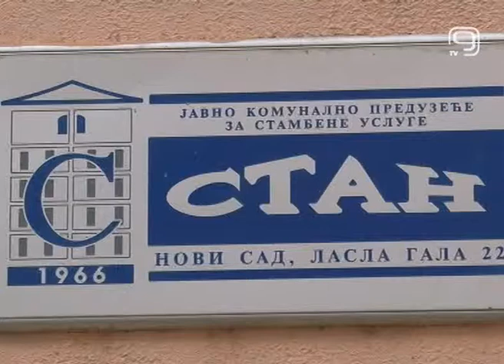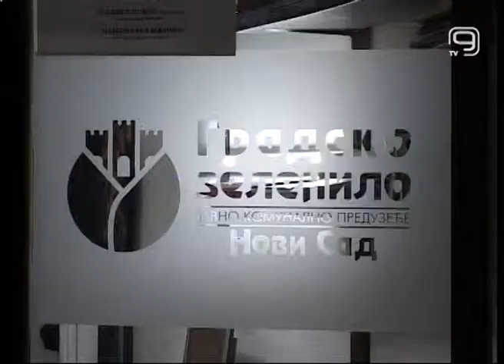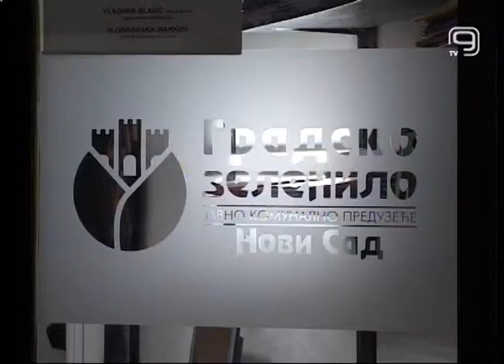TV KANAL9, NOVI SAD: Štrajk upozorenja u ponedeljak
Nezadovoljni radnici u javnim komunalnim i drugim javnim preduzećima grada Novog Sada stupiće u štrajk upozorenja u ponedeljak u 14 časova, nakon čega će protestovati na Trgu slobode.